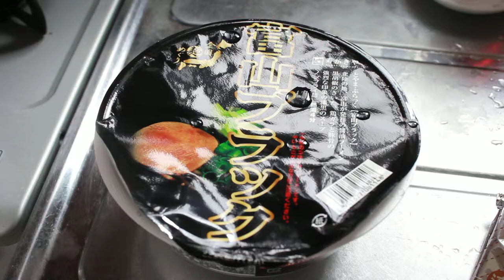富山ブラックカップ麺完成盛り付け